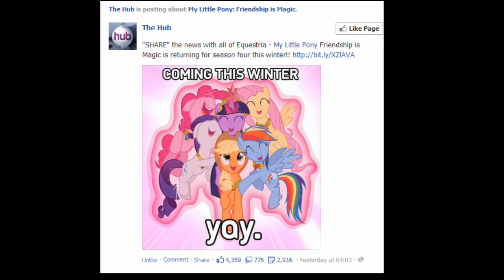Soon...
We can wait this long!